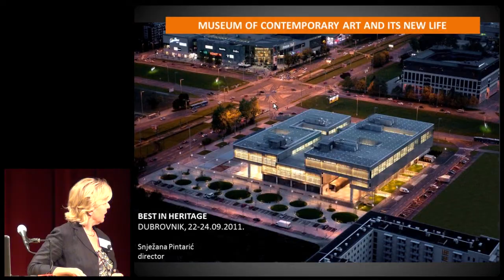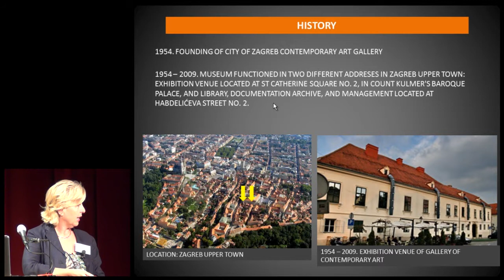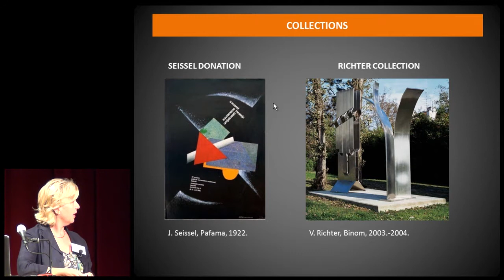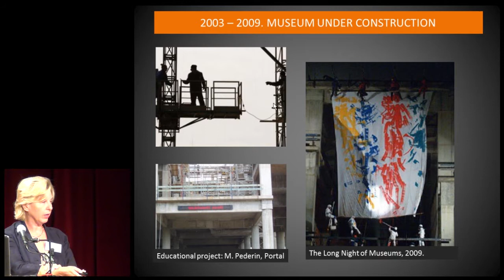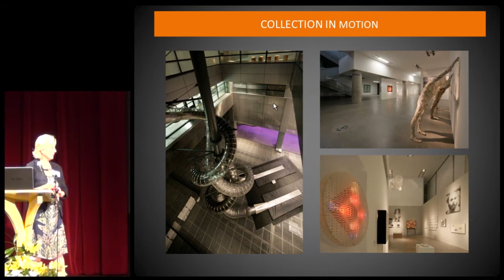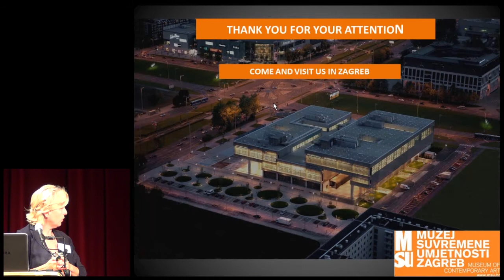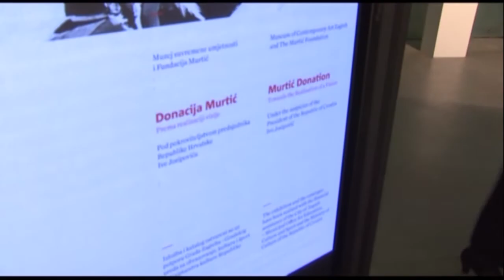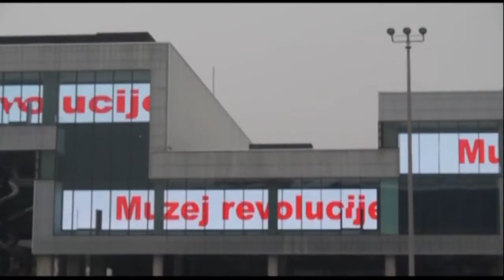Museum of Contemporary Art (MSU) / The Best in Heritage 2011 - New projects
Presentation on  MSU from Zagreb, by the director, Snježana Pintarić. Filmed in Dubrovnik on 24th September 2011, as a part of New projects segment of programme.